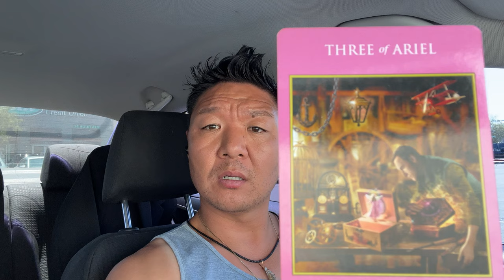Your Biggest Breakthrough Is Right Around The Corner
Our biggest breakthroughs in life come right after our biggest struggles. If you're doubting yourself or questioning what you're doing, KEEP GOING! You're about to breakthrough big time.